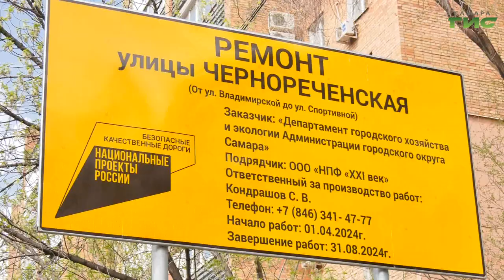На улице Чернореченской продолжается комплексное благоустройство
На улице Чернореченской продолжается комплексное благоустройство. Работы предусмотрены в рамках двух национальных проектов: "Безопасные качественные дороги" и "Жилье и городская среда". А пока специалисты ресурсоснабжающих организаций за счет собственных сил и средств перекладывают изношенные инженерные коммуникации. Как только эти работы завершат, начнут обновление дорожного полотна. Проезжую часть расширят. Где именно - узнала наша съемочная группа.